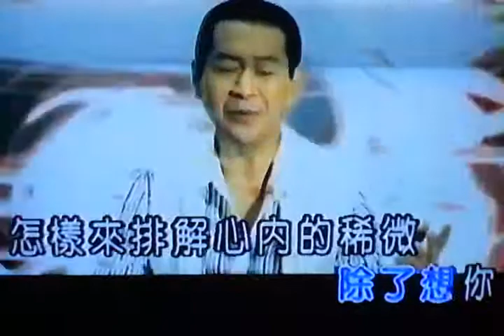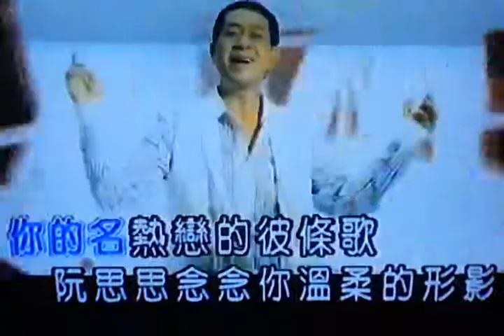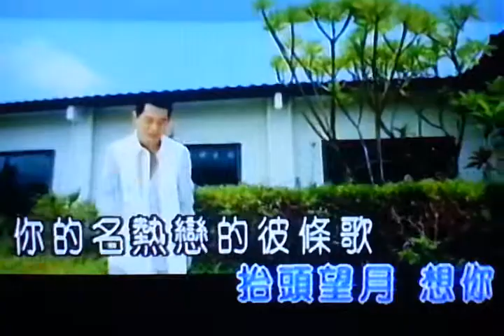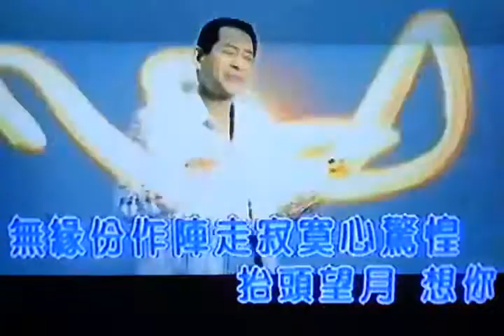歡唱翻唱-望月想你